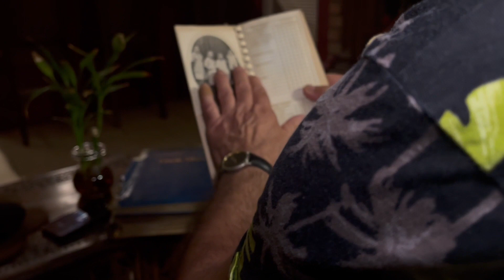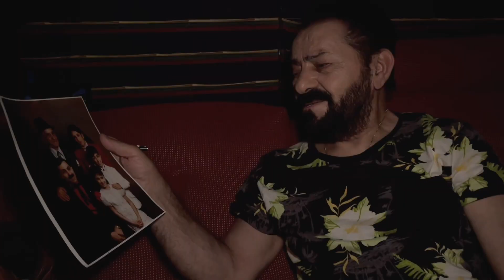My FATHER SONG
This is my new music video releasd called My Father
dedicated  to all the  dads in the world.